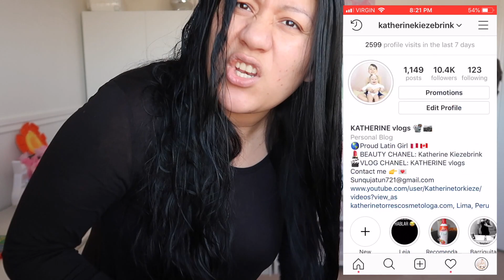🇨🇦 Mi princesa Leia ya gatea + arreglando un poco el patio / PERUANA EN CANADA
David Kiezebrink
PO BOX99900
EV 121885
STN MAIN
LINDSAY , ON
K9V 0L8
CANADA